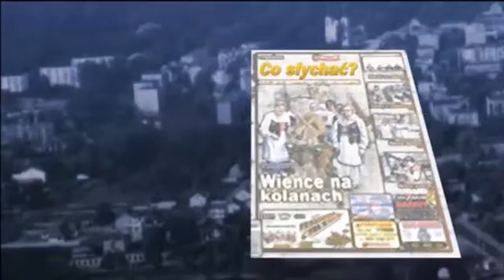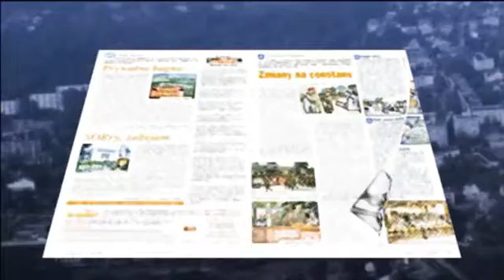W Cegłowie / Teczki sołtysów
Nie każdy pamięta, że 11 marca obchodzimy dzień sołtysów – gospodarzy i opiekunów wsi. Wprawdzie według prawa zajmują oni najniższy szczebel w hierarchii samorządowej, ale ich funkcja ma także społeczny, nieformalny wymiar. To wyjątkowy urzędnik – bo bez wyznaczonych stałych godzin pracy i będący codziennie najbliżej ludzkich spraw